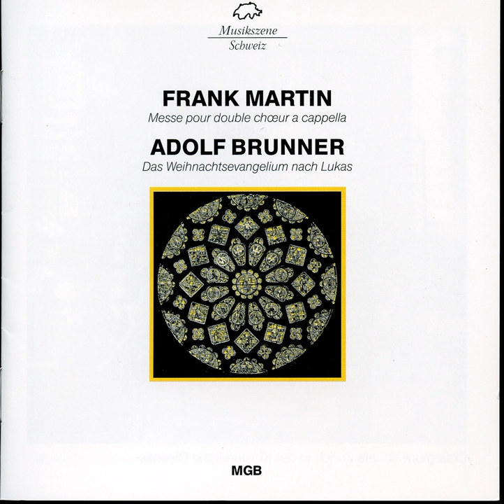Mass for Double Choir: Kyrie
Mass for Double Choir: Kyrie · Collegium Vocale

Martin: Messe pour double choeur a cappella / Brunner: Das Weihnachtsevangelium nach Lukas

Choir: Collegium Vocale
Conductor: Klaus Knall
Composer: Frank Martin